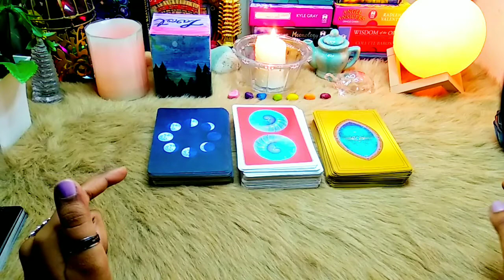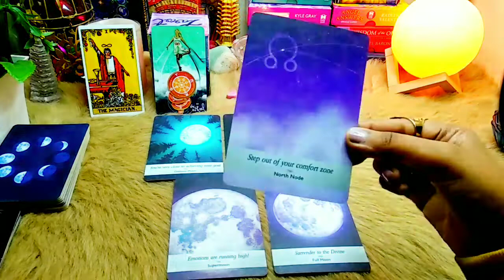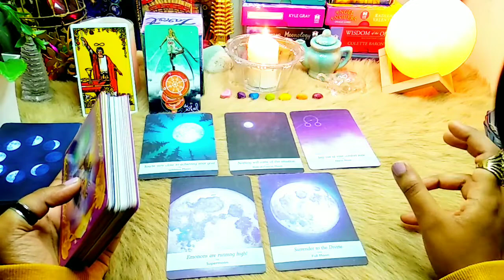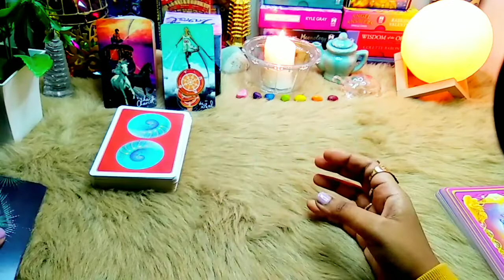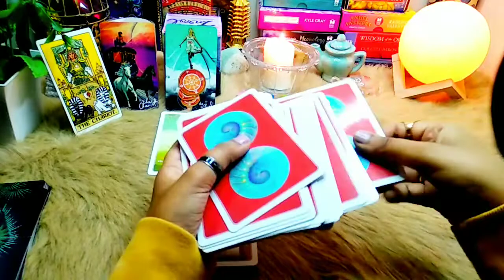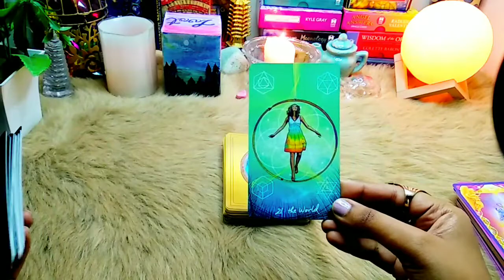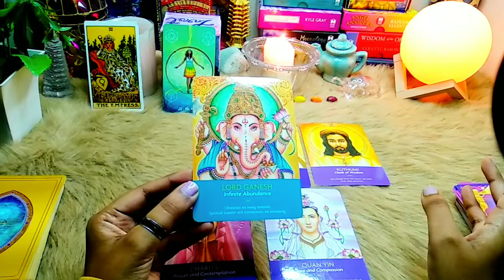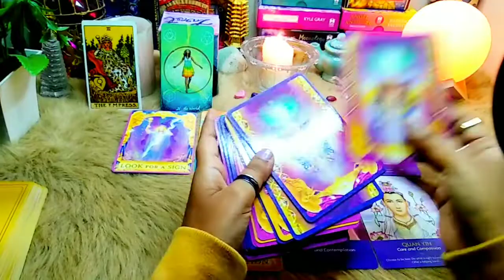🔮 Choose A Deck Reading | Tarot Card Reading | In Hindi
💮Yes Or No Card Reading Price ₹199

( Whatsapp Only)

⏳Time Stamp ⏳

✨Intro✨ :- 00:23

🌺Pile 1 :- 01:31

🌺Pile 2 :- 19:47

🌺Pile 3 :- 33:01